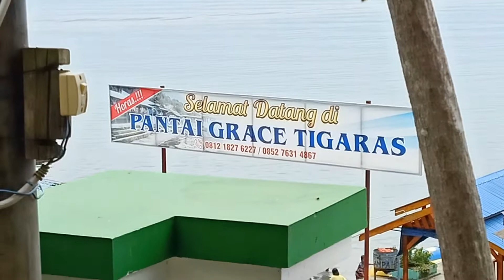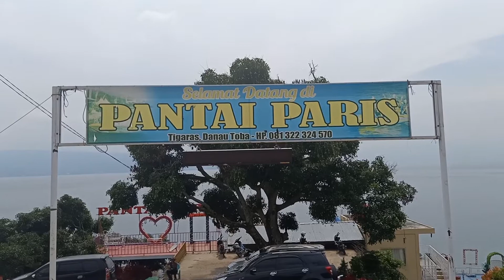OBJEK WISATA DANAU TOBA DITIGARAS SUMUT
Tempat rekreasi keluarga